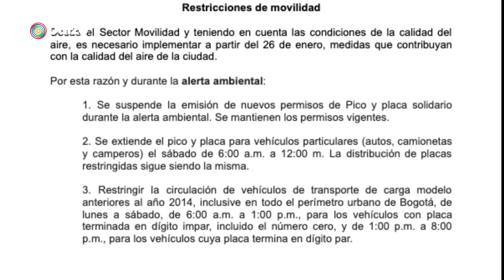Pico y placa ahora los sábados en Bogotá | Pulzo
El alcalde mayor de la capital comunicó desde el puesto de mando unificado las determinaciones que tomó la alcaldía para evitar más afectaciones en la salud pública. La primera de las medidas es que el pico y placa se extenderá hasta el sábado y será de 6 de la mañana a 12 del mediodía esto debido a la mala calidad del aire que se registra en estos momentos. La medida permanecerá vigente hasta que esté vigente la alerta ambiental.